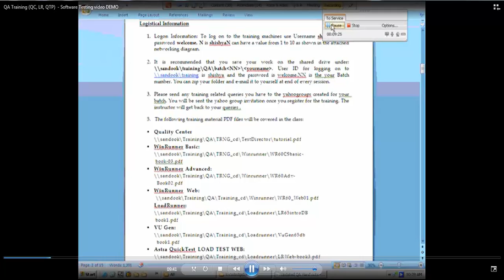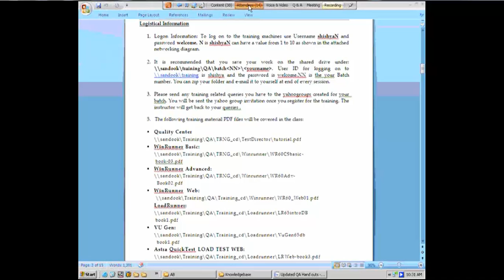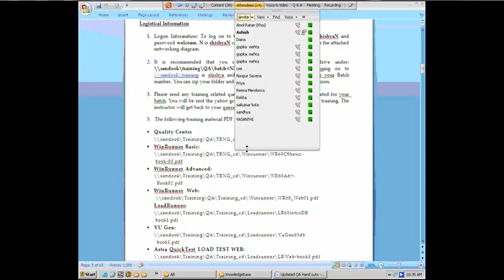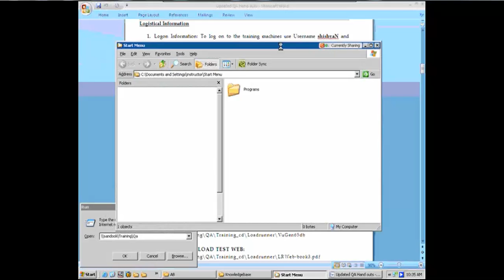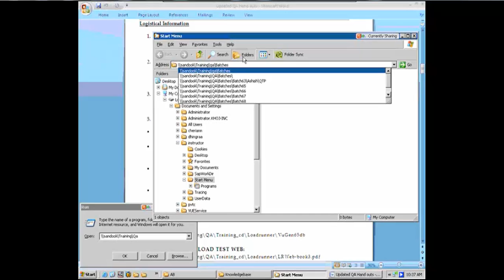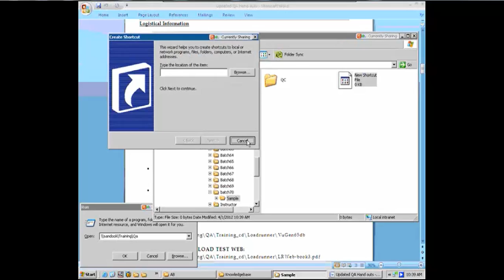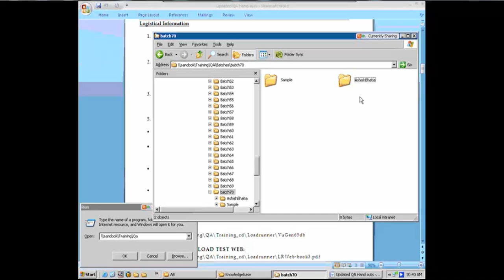QA Training Video Demo 01 (Hp QC, QTP, LR) - 02/20.mp4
QA Training (Hp QC, QTP, LR) Video: Demo 01

We are providing you Day 1 recording (in 20 parts) of our QA training session -- Register to attend full 8 week training by us: mail your feedback at

Details of the QA training @ KHOJ

Classes on           :    8 Sundays X 8 hours (approx 64 hour session)
Mode                      :    Both Remote & Class room (Ramsey, NJ)
Time                       :    9:30 AM -- 5:30 PM EST
Special features of the training:
• Remote & in class training.
• Experienced & certified faculty.
• All training Materials provided.
• 24 X 7 Server access for practice.
• Case studies/installation for real time experience.
• Training sessions are recorded and made available to students for revision.
• Placement Assistance.
Thanks & Regards

Amol Ratan
Manager Training
Khoj Information Technology, INC
(SAP Services Partner * SBE/MBE Certified)
545 Island Road, Suite 3C, Ramsey, NJ-07446